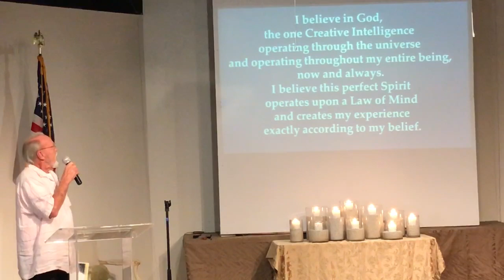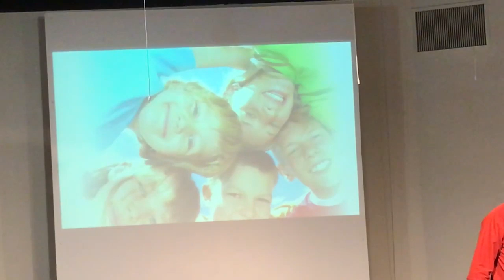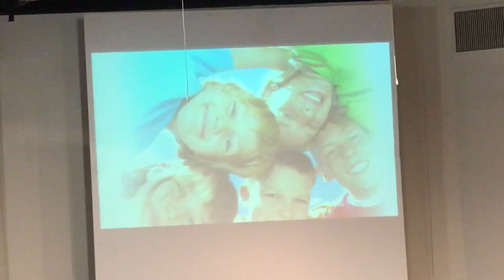Blessed by Self-Awareness